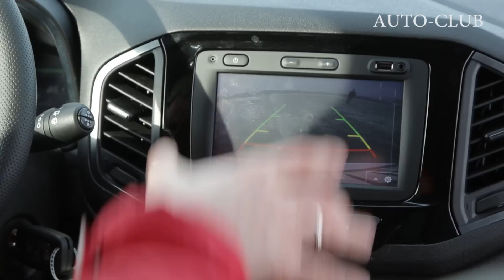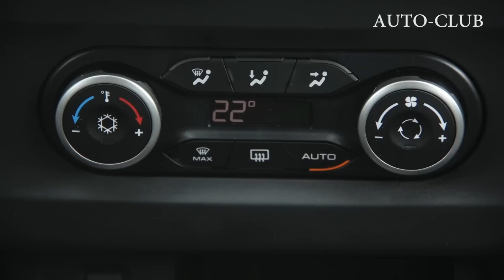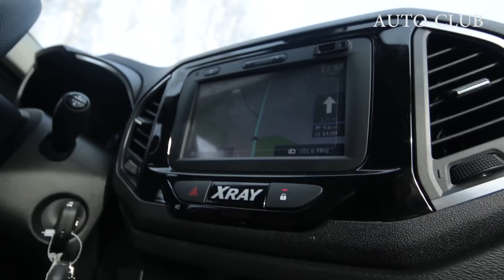Тест-драйв и обзор LADA XRAY (лада Хрей) от Артема Краснова